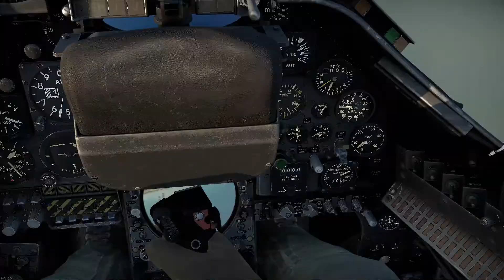War Thunder Interception of Mig 15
Interception of a Soviet Mig 15 using an AV-8A Harrier